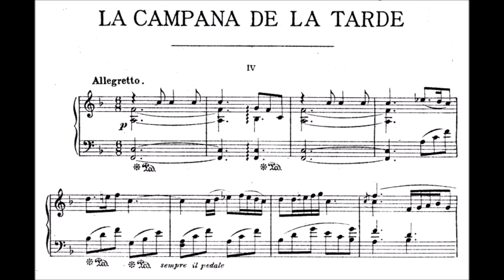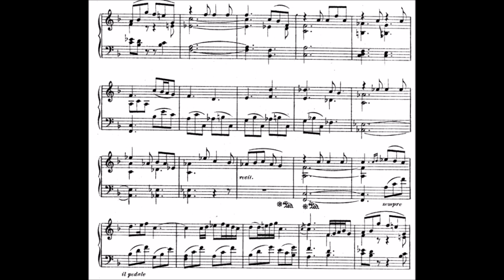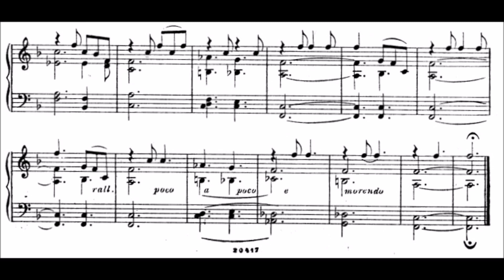Enrique Granados : La Campana de la Tarde, DLR IV : 10-4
Enrique Granados : La Campana de la Tarde, extrait des Bocetos, Colección de obras fáciles, DLR IV : 10